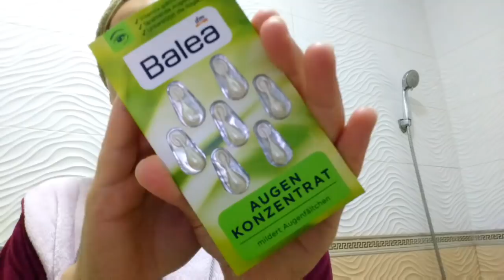غانهرسو روتين الشقا وتمارة بروتين للعناية بالنفس 😉